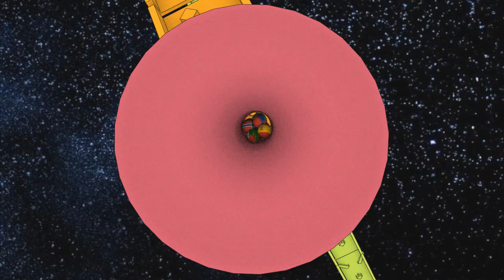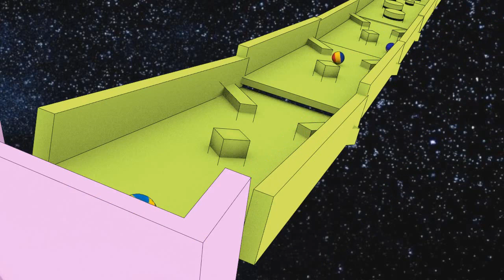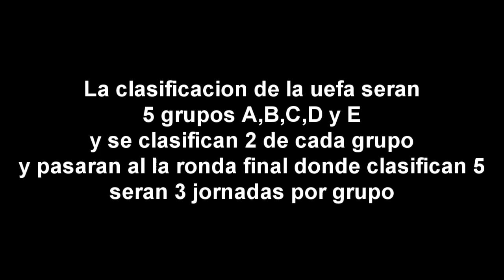Marble Race Uefa Grupo C round #1 - Countryballs 3D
Marble Race with countries. Countryballs Marble Race Cup 2019